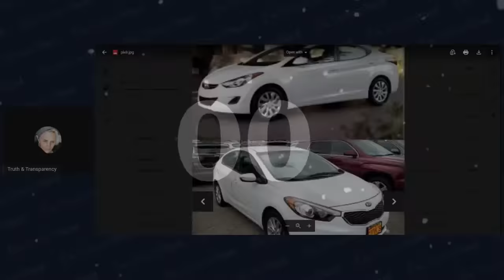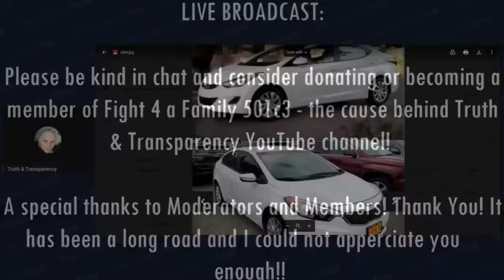University of Idaho Murders | Information on Arrested Persons in Moscow, Idaho